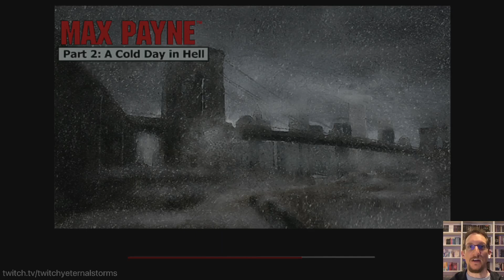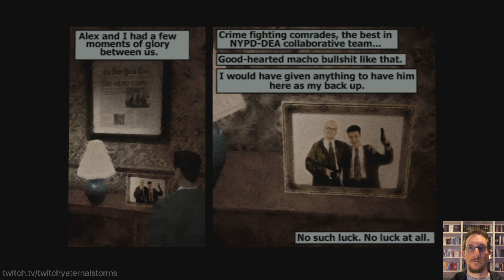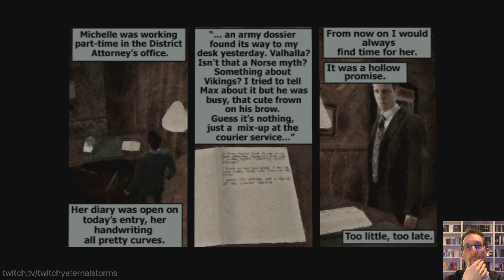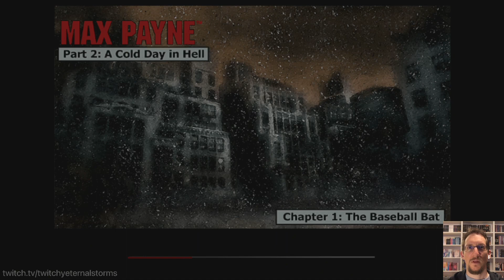Let's Play Max Payne (2001, PS2/5) - Ep10: Part 2, Chapter 1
Playing through this moody, tense, vibing gem of a (PS2) game on PS5, as streamed live on twitch